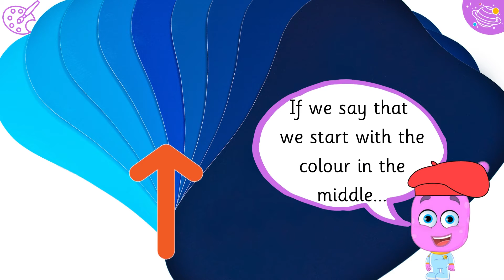Tints And Shades | Art For Kids | STEM Home Learning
Let's learn all about tints and shades. In this interactive English online video, we look at tints and shades of colours and what that terminology means. Explore Planet English videos to entertain your children while they learn more about art, in English, for STEM and the KS1 curriculum.

This is a great STEM activity for your children to do at home or in the classroom!

KS1 Y1 Art Ar1/1.2
KS1 Y1 Art Ar1/1.3
KS1 Y1 Art Ar1/1.4